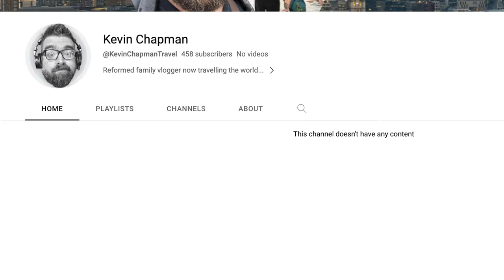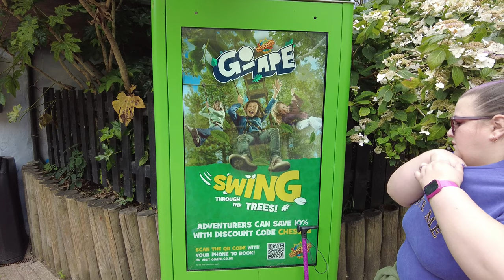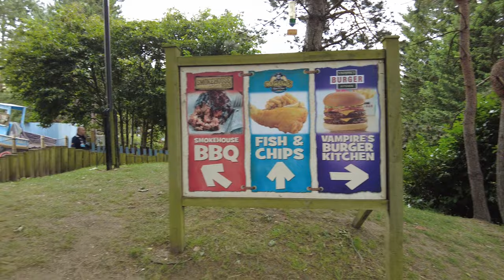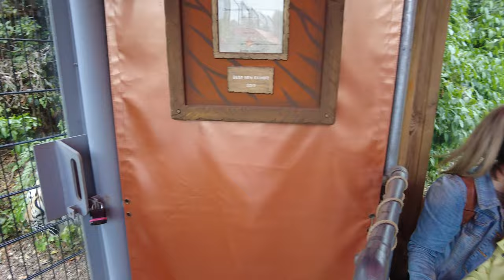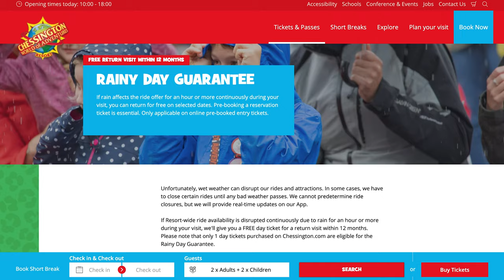I Went On A Giraffe Safari At Chessington World Of Adventures!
Giraffe's are the best animal in the history of world, so when I found out I could go on a giraffe safari at Chessington World of Adventures I booked immediately! We've never been to this theme park and zoo before, so we also had a good explore of the resort before we were forced indoors by rain, but the main event was definitely getting to feed the giraffes! This is one of the best things I've ever done!